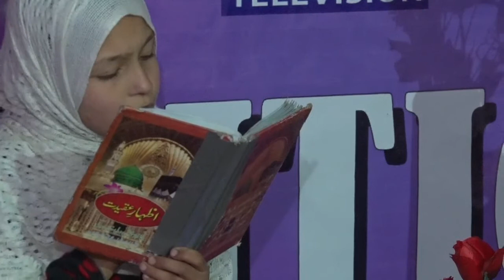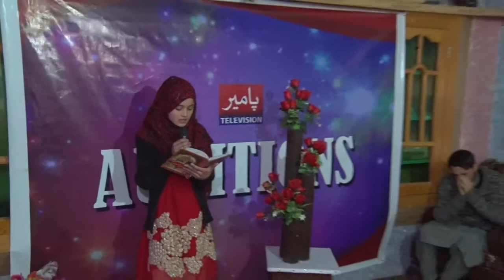Audition at Kuju under Natia Competition of Chitral Icon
Pamir TV is Chitral’s First Corporate Channel known for its quality programs, authentic news, and reliable breaking news. It is Chitral’s most trusted channel that not only covers news and updates related to Chitral but also from across the country. Pamir TV is proud of having Chitral’s top anchors and journalists such as Sajid Hussain, Muhammad Nayab, Wasi ud Din Aakash, Wali Zaman Masroor and Aem Farooq. The channel has no parallel when it comes to LIVE coverage, Pakistan news update, or headline news.
So, if you want to see live news updates, well-researched political talk shows, regional discussions, or major happenings in Chitral and Pakistan, Pamir TV is definitely your ultimate guide.